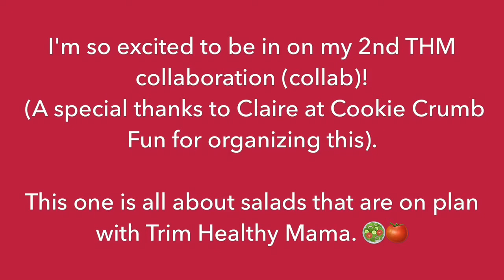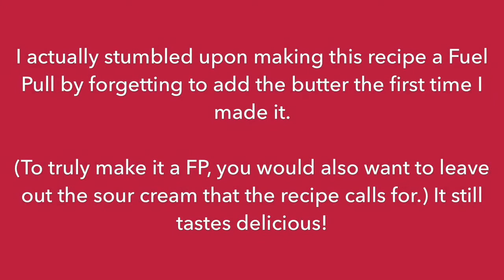Recipe Review & THM Salad Collab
In this video, I'm reviewing a new favorite review from the Trim Healthy Table cookbook and also giving a variation idea of how to serve it.

This video is part of a collaboration of other THM YouTubers. Check out the playlist of all the "on plan" salad videos at:

Big news for me:
If you would like to support this channel, I would be honored if you used my Affiliate link to purchase products (at no extra cost to you) that you would already be buying from the THM online store. I can now earn a tiny amount from any purchase you make IF you use my link. Anything I earn would definitely go into buying more THM products in order to make more videos. Thank you so much!